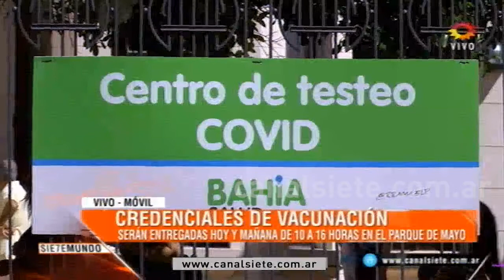Malestar por la desorganización en la entrega de los carnets de vacunación